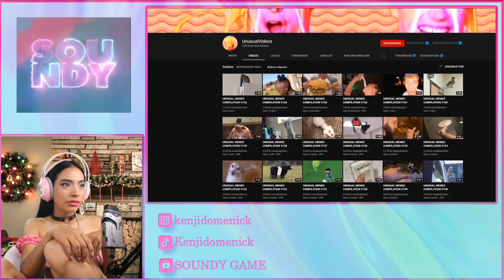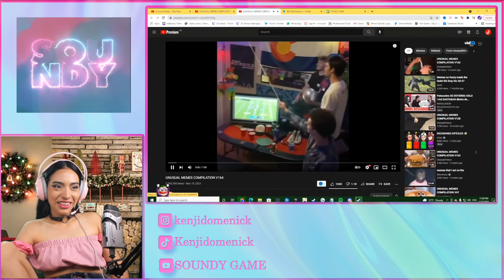UnusualVideos BY DED - SOUNDY REACCIÓN